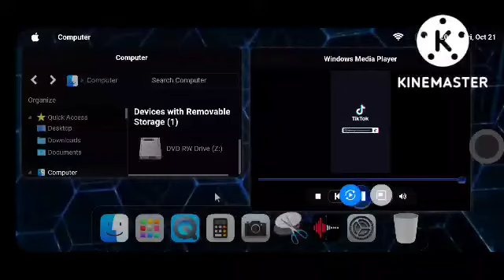Mac Os andy's funny moments has CRASHED (Win7 simulator browser)